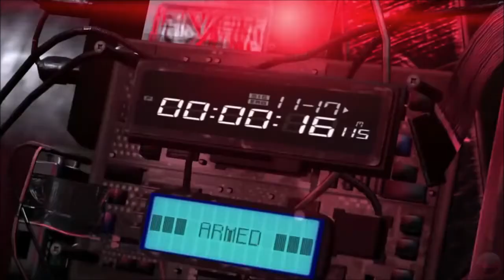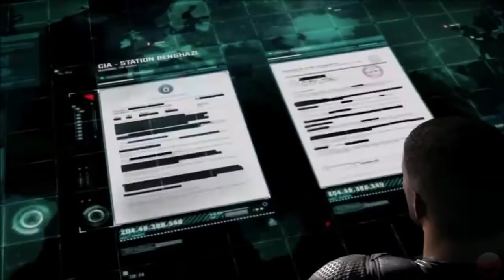Sam Fisher 2 Black